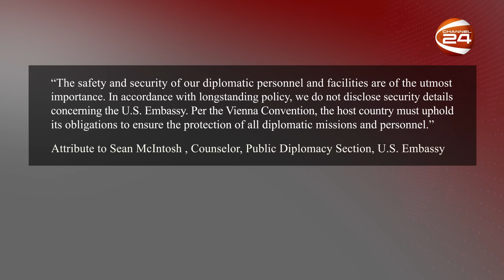বন্ধ হচ্ছে বিদেশি কূটনীতিকদের বাড়তি নিরাপত্তা; পাবেন না মন্ত্রীরাও; জানালেন স্বরাষ্ট্রমন্ত্রী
»» Office Address:
Bangladesh.